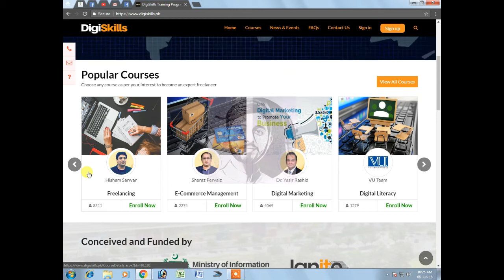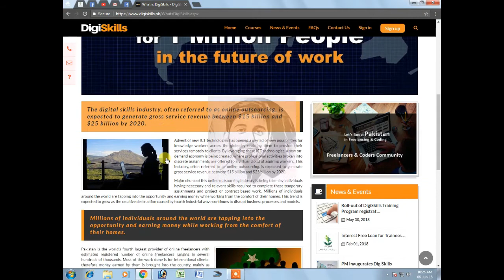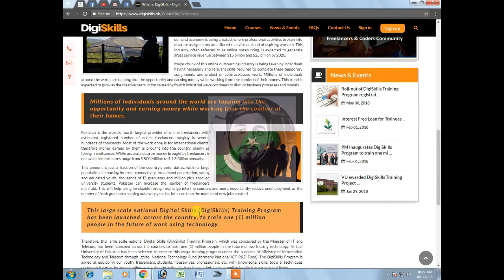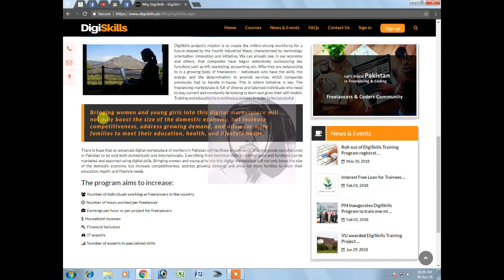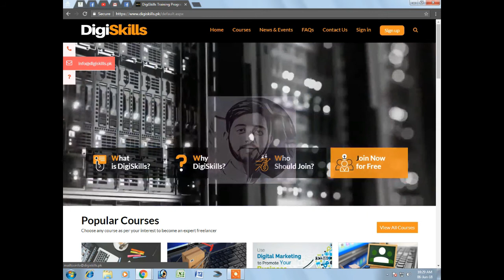What is DigiSkills Training Program | URDU / HINDI EXPLANATION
In this video i have explain DigiSkills Training Program in URDU..what is DigiSkills Training Program.
you can go to website and enroll free of cost
if u feel any query regarding this kindly comment and i will be answer..